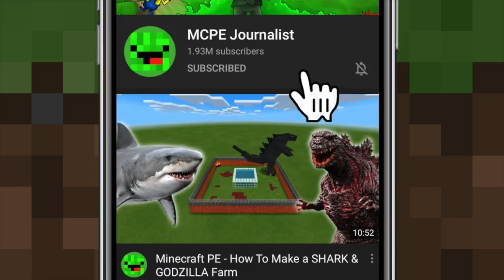MCPE: How To Make a Toucan & Leopard Farm